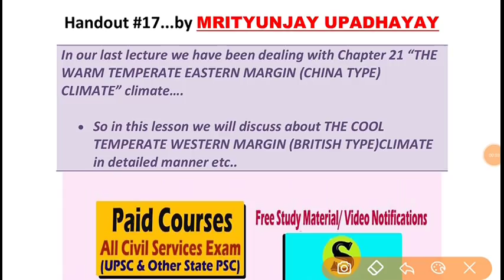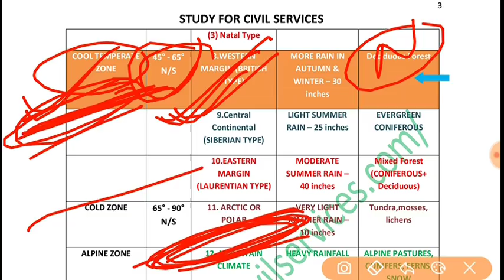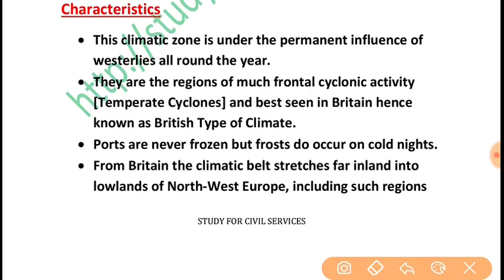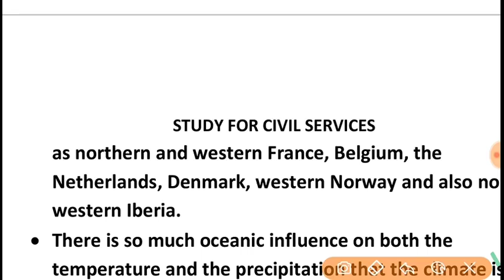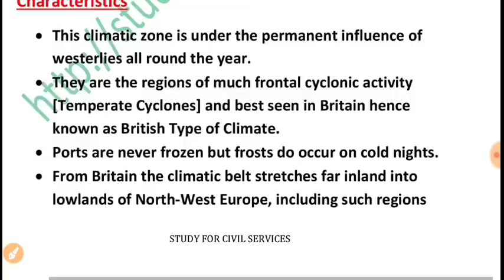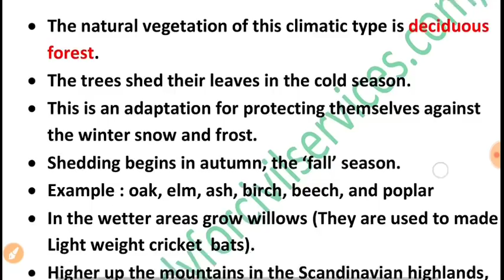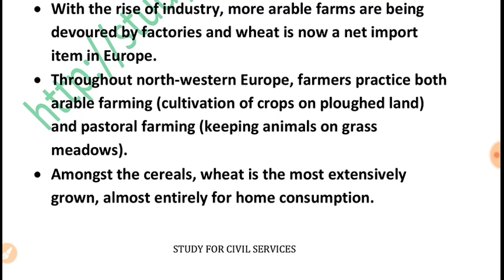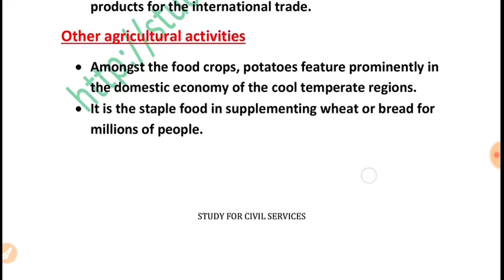पूरा कोर्स goh cheng leong g c leong geography for upsc ias ips pcs ssc cse full book summary lec 17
FULL PLAYLIST ( G C LEONG ) ( Certificate Physics And Human Geography )

PART I PHYSICAL GEOGRAPHY

1. The Earth and the Universe 1 Exploring the Universe
2. The Earth's Crust
3. Vulcanism and Earthquakes
4. Weathering, Mass Movement and Groundwater
5. Landforms made by Running Water
6. Landforms of Glaciation
7. Arid or Desert Landforms
8. Limestone and Chalk Landforms
9. Lakes 66 General,
10. Coastal Landforms
11. Islands and Coral Reefs
12. The Oceans

PART 2 WEATHER, CLIMATE AND VEGETATION

13. Weather
14. Climate
15. The Hot, Wet Equatorial Climate
16. The Tropical Monsoon and Tropical Marine Climates
17. The Savanna or Sudan Climate
18. The Hot Desert and Mid-Latitude Desert Cli-mates
19. The Warm Temperate Western Margin (Mediterranean) Climate
20. The Temperate Continental (Steppe) Climate
21. The Warm Temperate Eastern Margin (China Type) Climate
22. The Cool Temperate Western Margin (British Type) Climate
23, The Cool Temperate Continental (Siberian) Climate
24. The Cool Temperate Eastern Margin (Lauren-tian) Climate
25. The Arctic or Polar Climate .